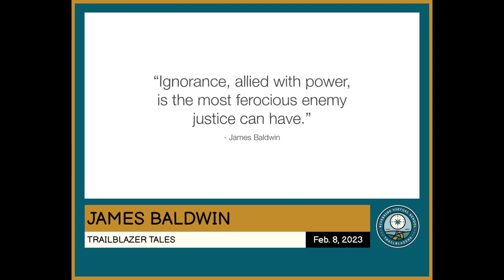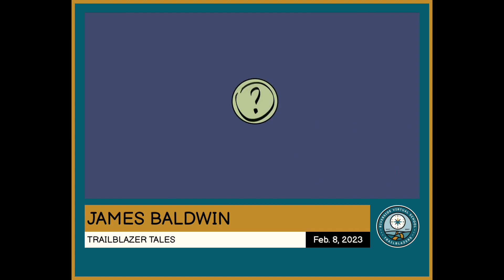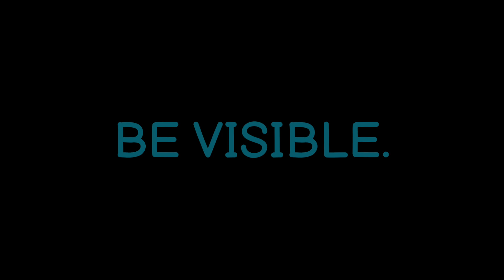DAILY DOWNLOAD - 2/8/23